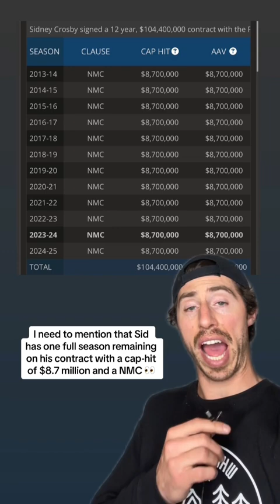3 TEAMS THAT SIDNEY CROSBY COULD GET TRADED TO?! 😲🍿